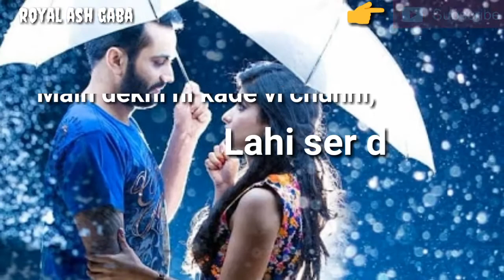Suit punjabi | jass manak | Latest Punjabi song | whatsapp status _ Geet mp3